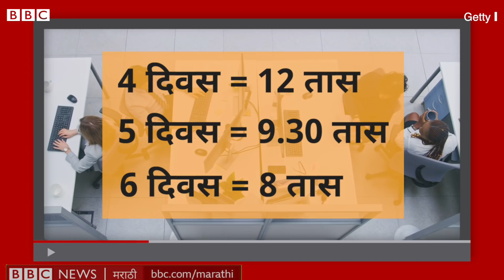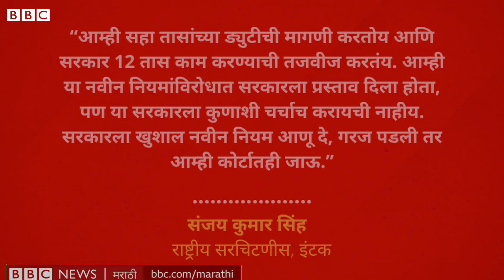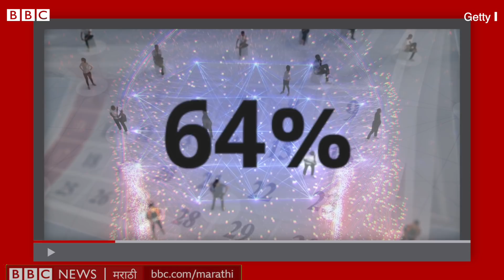Work Week 4 Days केल्यामुळे कुणाचा फायदा होईल? | सोपी गोष्ट 271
केंद्र सरकारने नव्या लेबर कोडमध्ये म्हणजे कामगार नियमांमध्ये अशी तरतूद केलीय की कंपन्यांना इथून पुढे कामाचा आठवडा चार दिवसांचा करता येईल. पण तसं केलं तर कर्मचाऱ्यांना दिवसाला 12 तास काम करावं लागेल. कारण आठवड्याला 48 तास काम ही मर्यादा तशीच ठेवलीय. उद्योगजगत आणि कामगार संघटना याबद्दल काय म्हणतात? आजची सोपी गोष्ट तुम्हाला याबद्दलच्या अनेक प्रश्नांची उत्तरं देईल.

संशोधन- सिद्धनाथ गानू
लेखन, निवेदन- सिद्धनाथ गानू

तुमच्या आवडत्या महिला खेळाडूला बीबीसी इंडियन स्पोर्ट्सवुमन ऑफ द इयर पुरस्कार जिंकवून देण्यासाठी इथे क्लिक करून मत द्या